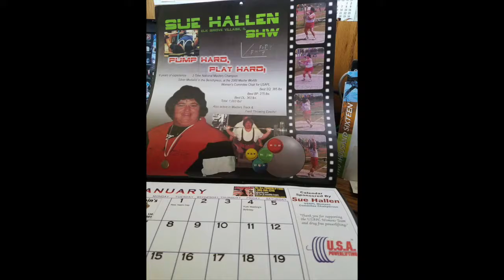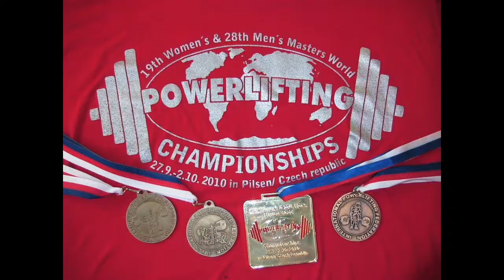Sue Hallen 2018 USA Powerlifting Women's Hall of Fame Inductee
Pictures from Sue's career in support of women's powerlifting and other endeavors.